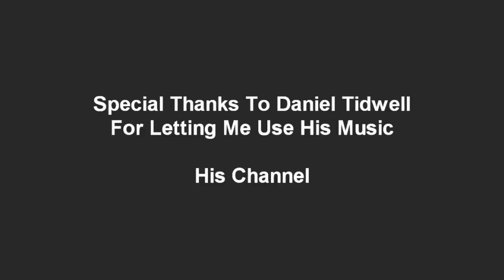Prank Calling Jagex Studios (Mod Mark)